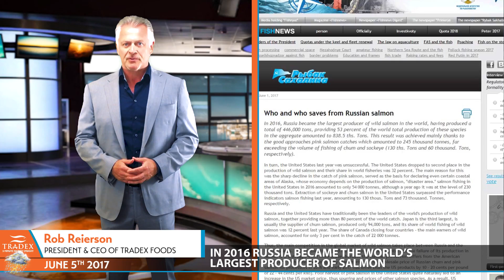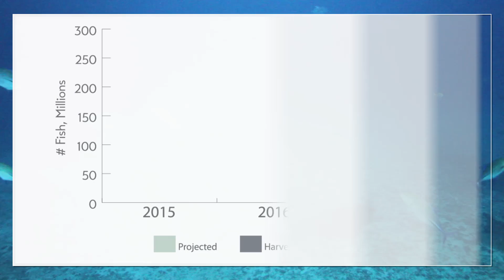3MMI - Where is the Pink Salmon Market Headed?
Russian Fishing News recently reported that in 2016 Russia became the world’s largest producer of salmon, producing 53 percent of the global salmon production. What does that mean for Global Salmon and Pink Salmon Supply in 2017?